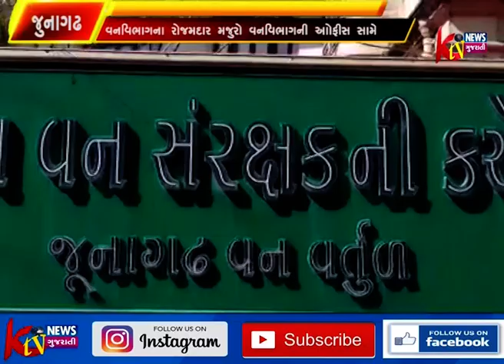જુનાગઢ વનવિભાગના રોજમદાર મજુરો વનવિભાગની આોફીસ સામે વિવિધ માંગણી મુદે પ્રતિક ઉપવાસ આંદોલન પર ઉતર્યા